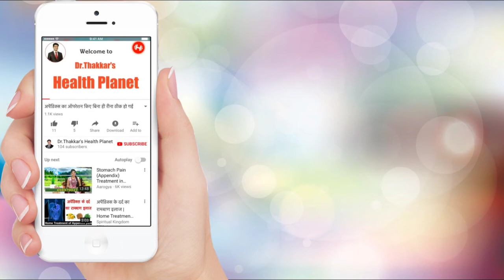आरोग्य का महत्व » 1 मिनट का यह प्रयोग आपके आरोग्य का टर्निंग पॉइंट हो सकता है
Do this simple 1 min exercise to understand the importance of health

अच्छा लगा हो तो LIKE और SHARE करके हमारा उत्साह बढाए।
आपके प्रश्न और सुझाव निचे दिए हुए comment box में लिखे।
मेमरी और इम्युनिटी पॉवर बढ़ाने के लिए हमारी फ्री ईबुक, video और audio को, नीचे दी हुई वेबसाइट को क्लिक करके, आज ही download करें »
फ्री कंसल्टेशन के लिए कॉल करें: 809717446 / 8 / 9

जुड़े रहो ♥ स्वस्थ रहो ♥ आगे बढ़ते रहो !
अस्वीकरण (Disclaimer): इस  youtube channel के माध्यम से दी गई जानकारी का उद्देश्य केवल जानकारी देना है। यह जानकारी किसी भी रोग की चिकित्सा, रोग के निदान और चिकित्सक की सलाह का विकल्प नहीं है। सभी व्यक्ति भिन्न-भिन्न है, सभी रोग अपने आप में भिन्न है, इसलिए सभी के लिए उपचार भी भिन्न-भिन्न होते हैं। इसलिए इस  जानकारी का इस्तेमाल करने से पहले योग्य डॉक्टर या विशेषज्ञ से परामर्श करें और अपनी विवेक बुद्धि का योग्य उपयोग करें।